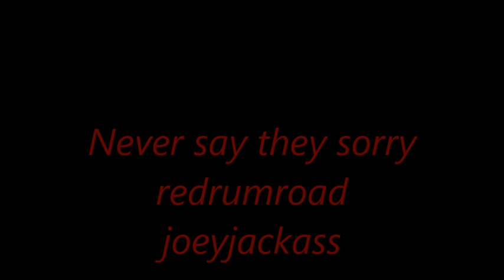never say they sorry rrr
Joey redrumroad
Made a few days ago